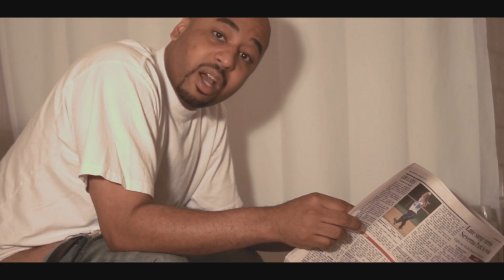DirtRoadOfficial Visuals... The Sample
Contact DirtRoad for you your next video or photo shoot